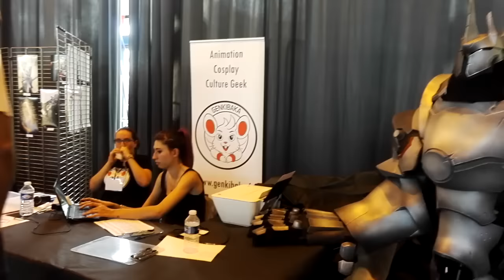Another Convention 2016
Mon blog: Geekcrazyworld.wordpresss.com
Ma page FB: "Geek Crazy World"
Instagram "GeekCrazyWorld" et "Fimocrazyworld"
Mon snapchat : Manuelsa